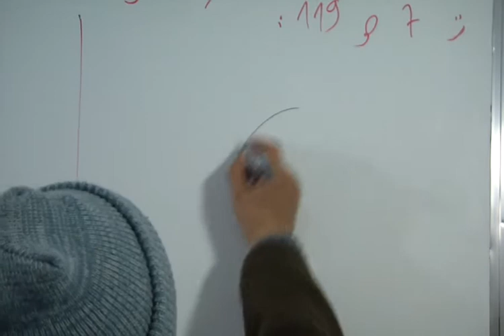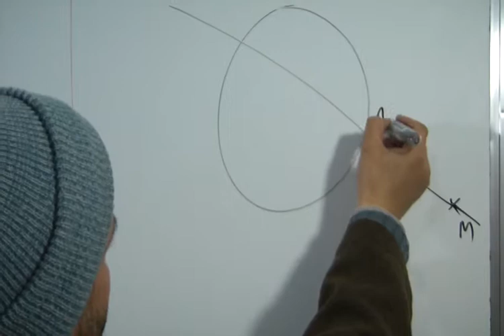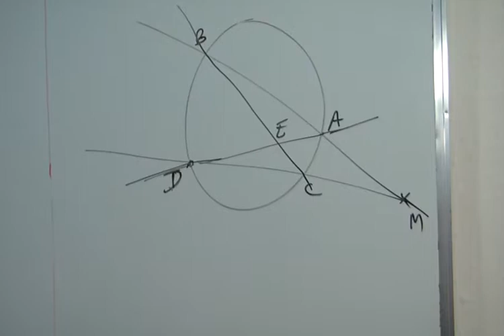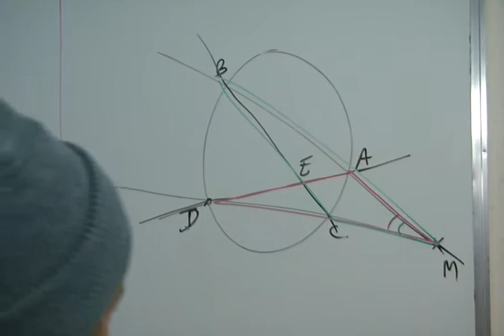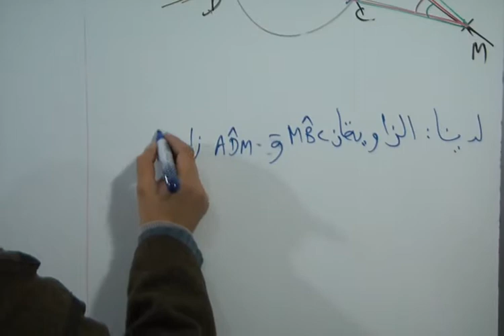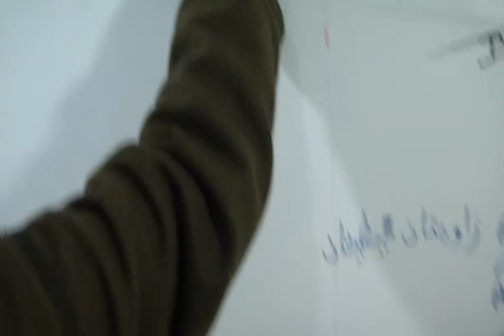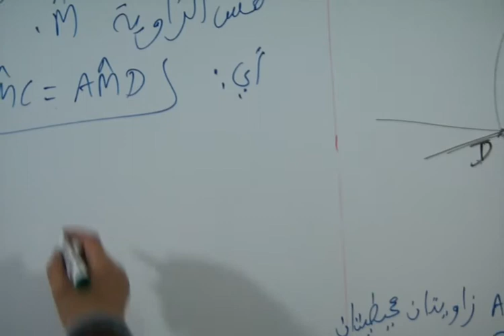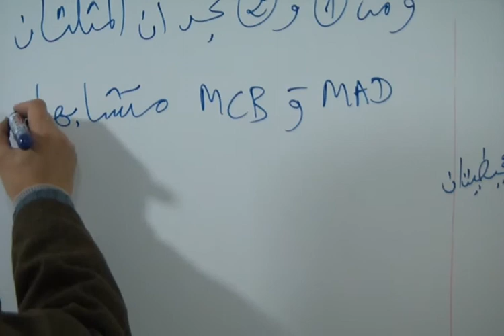حل التمرين 7 الصفحة 119 من الكتاب المدرسي المحيط في الرياضيات الثالثة اعدادي المثلثات المتشابهة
d